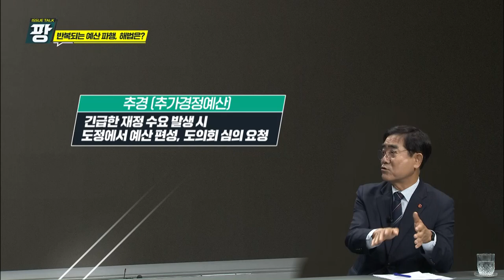KCTV [이슈토크 팡] 도의회 1년과 도정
방송일 : 2023년 8월 18일(금)
진행  : 양상현 KCTV 보도부장
패널 : 박원철 전 더불어민주당 제주도의원
           이경용  전 국민의힘 제주도의원

주제 : 12대 도의회 1년 평가
           젊어진 도의회, 성과는?
           도정 -도의회간 협치는?
           반복되는 예산 파행, 해법은?